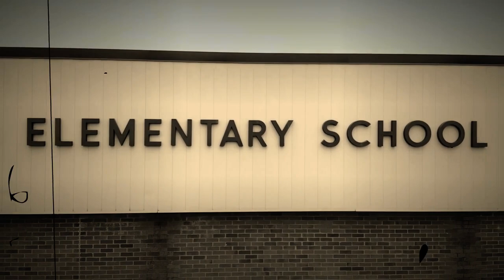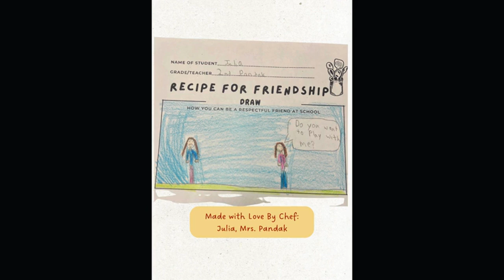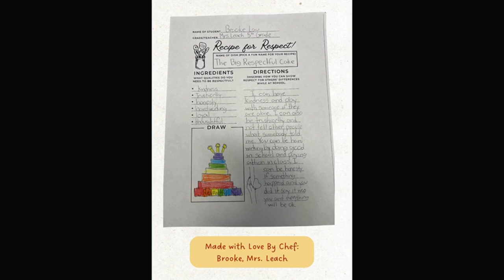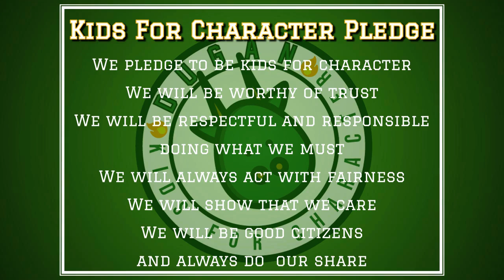DNN S4 Ep36: Happy Halloween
Halloween is here! Enjoy the holiday. For those that celebrate, we wish you a happy Diwali. We will see you on Monday!